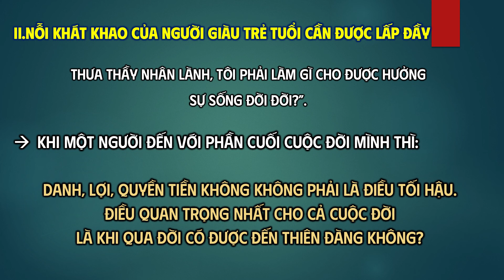Người Giàu Khốn Khổ | Mục sư Phạm Trọng Huy | Bài Giảng Tin Lành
Chi Hội Nguyễn Tri Phương

Chương trình Thờ Phượng Chúa
Chủ đề: Người Giàu Khốn Khổ

Kinh Thánh: Mác 10:17-27
Câu gốc: Đức Chúa Jêsus ngó người mà yêu, nên phán rằng: Nhưng ngươi còn thiếu một điều. Hãy đi, bán hết gia tài mình, đem thí cho kẻ nghèo khổ, chắc sẽ được của báu ở trên trời, rồi hãy đến mà theo ta. Song nét mặt người nầy rầu rĩ về lời đó, đi ra rất buồn bã, vì có nhiều của lắm. (Mác 10:21-22)

Diễn giả: Mục sư Phạm Trọng Huy
HDCT: Chấp sự Phạm Thị Bình Minh

Thời gian: 07g00, Chúa Nhật, ngày 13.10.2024
Tham dự nhóm online, theo dõi các thông tin từ Hội Thánh qua các kênh: